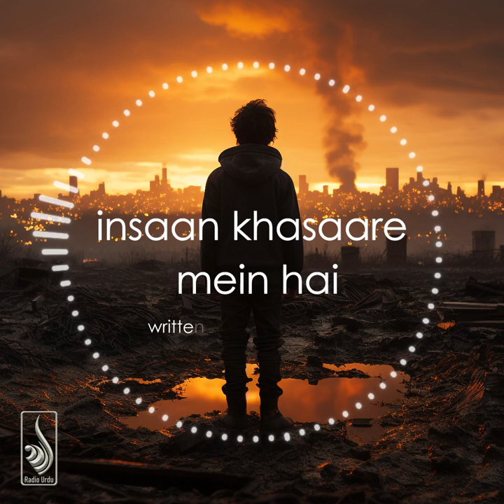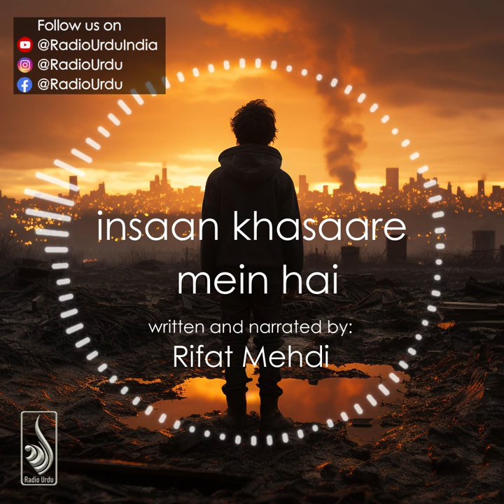Insaan Khasaare Mein Hai - Rifat Mehdi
Surely humanity is in ˹grave˺ loss
إِنَّ ٱلْإِنسَـٰنَ لَفِى خُسْرٍ
A short Urdu story written and recited by Rifat Mehdi